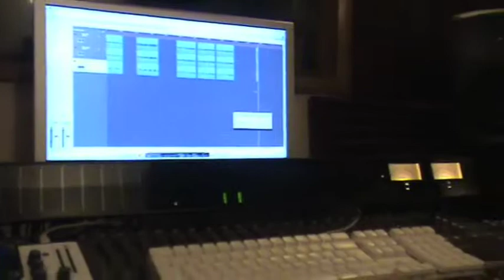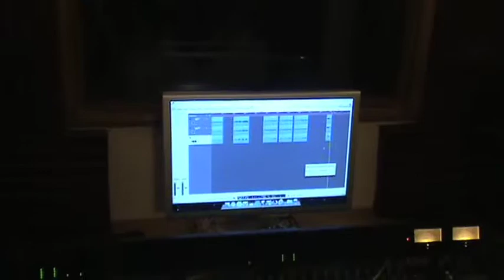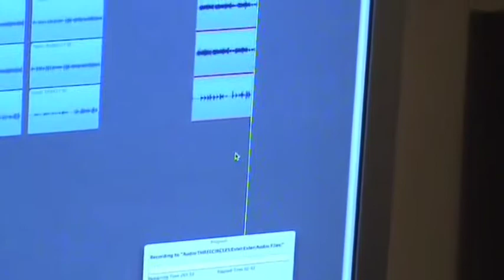Esther & Eric 1 Live @ Threecircles Recording Studio 2009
Esther & Eric came to us to record a series of tracks in September 2009. Check out the video for footage of them recording live in our studio with Chris Chapman. They were able to get a natural recording, without having to use headphones, meaning that the recording process was laid back and easy for Esther to get in the mood for some serious soul-searching for Dusty Springfield's "Spooky"!